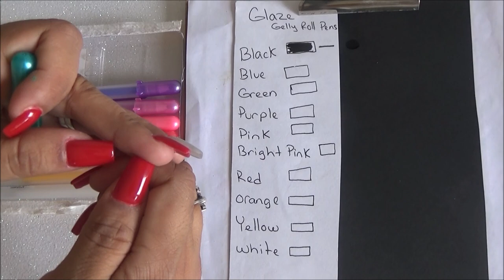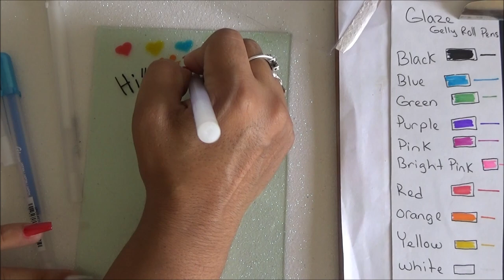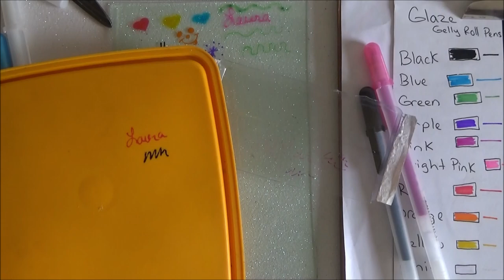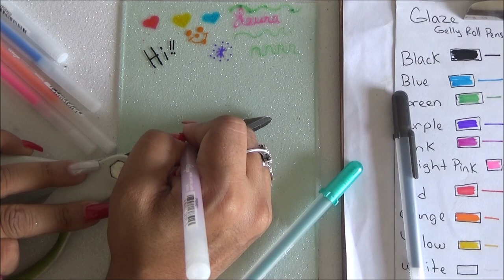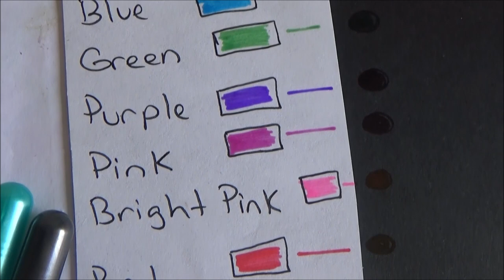Sakura Glaze Pen Set (Spanish)